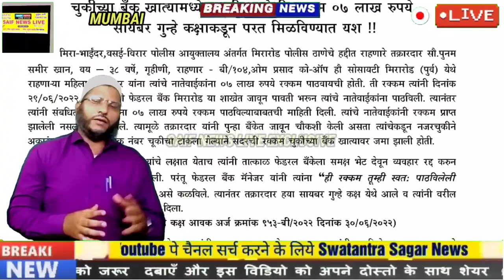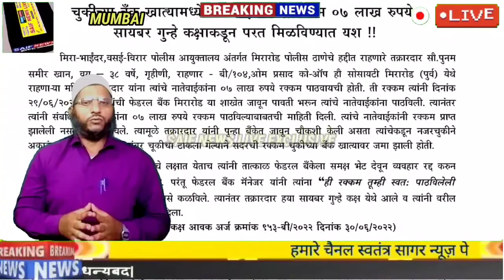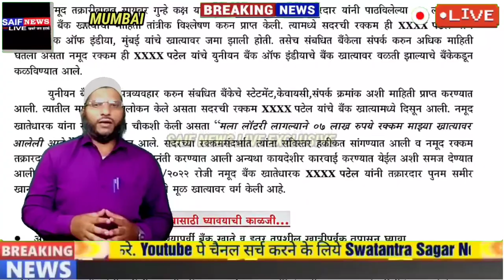एक अंक की गलती ने महिला को कर दिया कंगाल। लूट गई जिंदगी भर की कमाई। पुलिस की कड़ी मेहनत से मिला पैसा।